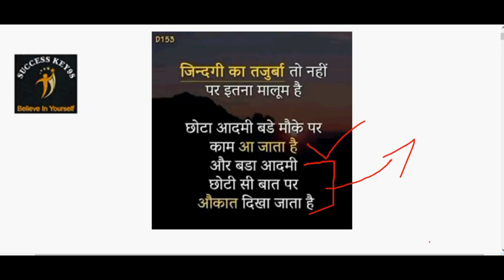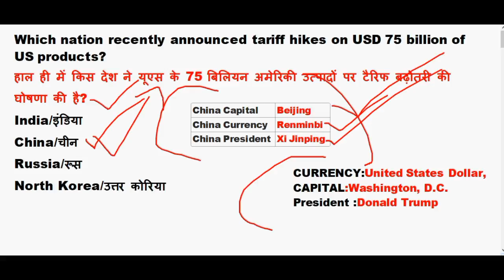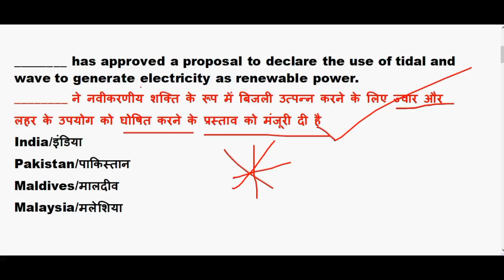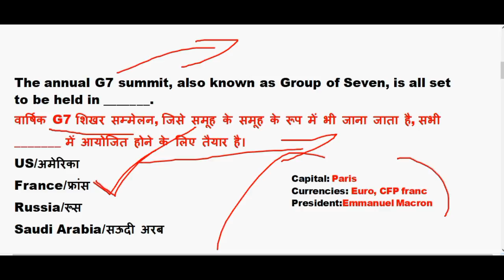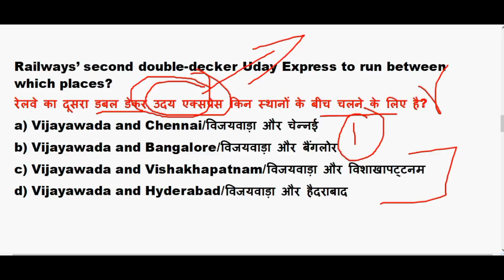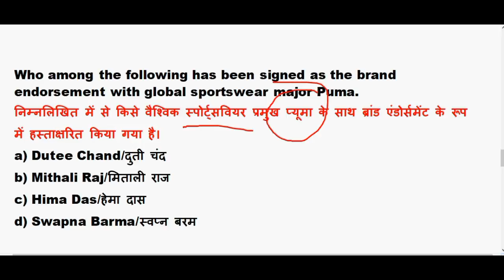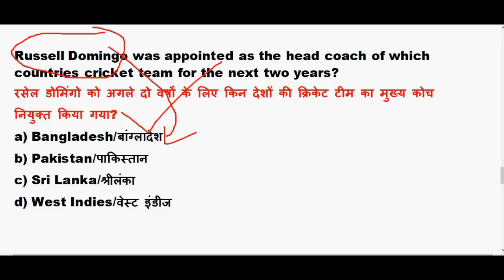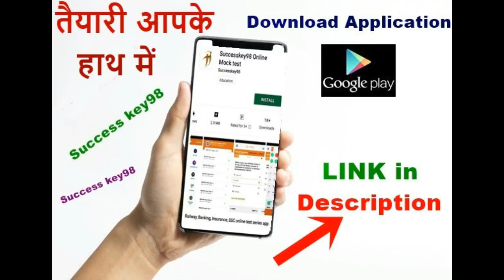25 August 2019 Current affairs | Daily Current Affairs in hindi | 21 august current affairs Quiz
Current affairs 25 august 2019 | Daily Current Affairs in hindi | 21 august current affairs Quiz

Current affairs Revision : 10.00 AM

GS TOP 40 QUESTION : 4.00 PM

MATH CLASS (Crash Course ) :6.00 PM

GK top 40 Question : 8.30 PM

Reasoning (Crash Course ) : 10.00 PM

august 2019 imp current affairs

25 august 2019 current affairs quiz